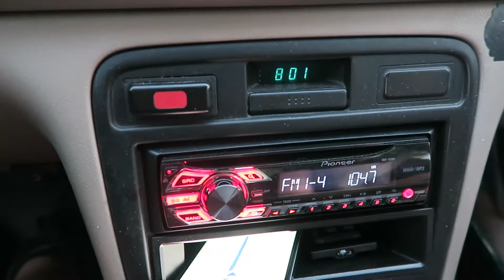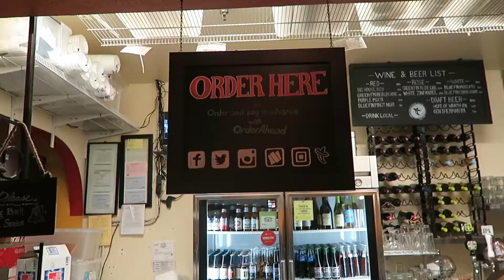We Drove An Hour For This? (VLOG)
I'm on the search for Pokémon SoulSiver and HeartGold. I found SoulSIlver in a city 1 hour away from me and we went on a mission to try and pick it up.